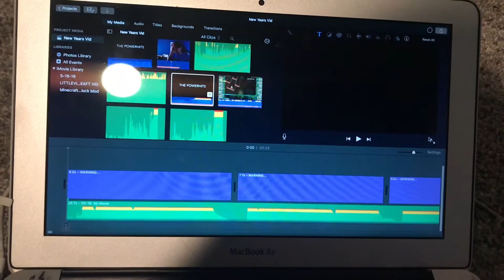Last video of the decade